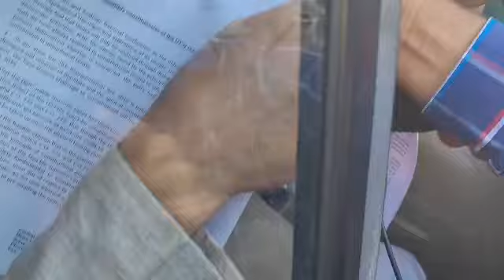The matter is in the court what was the need of the Delimitation Commission? Nasir Aslam Wani